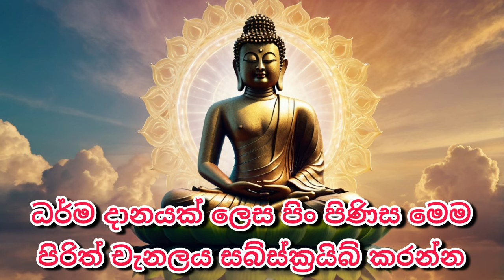Seth Pirith Sinhala සියලු දෝෂ නසන සෙත් පිරිත් Seth Pirith Most Power Full Chanting Pirith